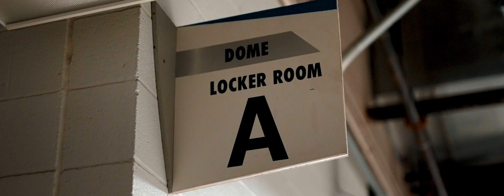Game 4 - Hype Video vs. Memphis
𝐓𝐡𝐞 𝐙𝐨𝐮 𝐭𝐨 𝐭𝐡𝐞 𝐋𝐨𝐮

Let's make some new memories at The Dome.